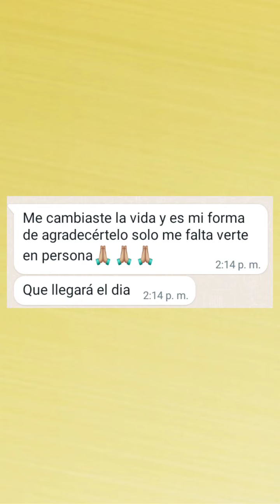Emociónate por vivir | Lidia Alba García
Comparto con vosotr@s este trocito de mi día y la emoción de todo lo sentido. Al final del video está la foto que me ha hecho emocionarme mucho hoy. Deseo de corazón que te ayude y te inspire a seguir creciendo.
¿Os gusta el tatuaje?👇👇👇